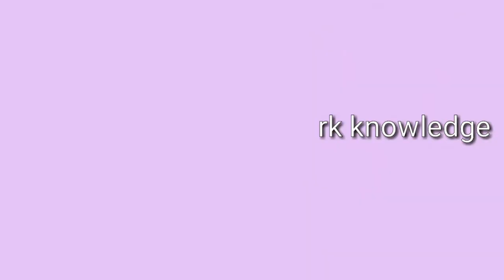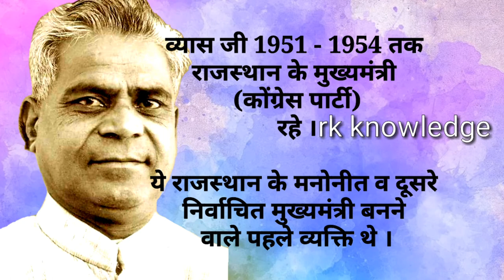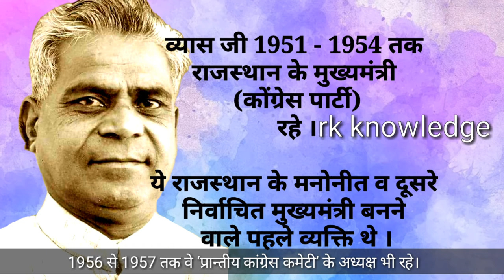जयनारायण व्यास Jai Narayan Vyas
जयनारायण व्यास जी की जीवनी के बारे में यहां बताया गया । वीडियो में कोई गलती हो गई है तो कृपया कॉमेंट बॉक्स में जरूर बताएं ।